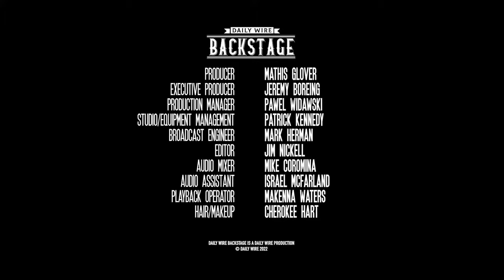Daily Wire Backstage: No, It Doesn’t Take A Village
Join this roundtable discussion featuring Ben Shapiro, Andrew Klavan, Michael Knowles, Matt Walsh, and Daily Wire god-king Jeremy Boreing!

Can Elon Musk actually save the time-sucking hellscape known as Twitter? Has poor Walt Disney’s frozen body turned full slushy from spinning in its grave after the company’s “not-at-all-secret gay agenda” was exposed? … And, now that the world’s best selling cookie has gone woke, are the rumors true that Jeremy is busy making a better Oreo? Hmm…

Join this roundtable discussion featuring Ben Shapiro, Andrew Klavan, Michael Knowles, Matt Walsh, and Daily Wire god-king Jeremy Boreing to find out!